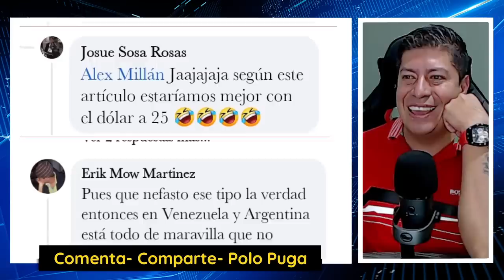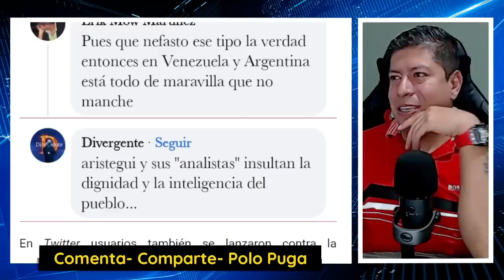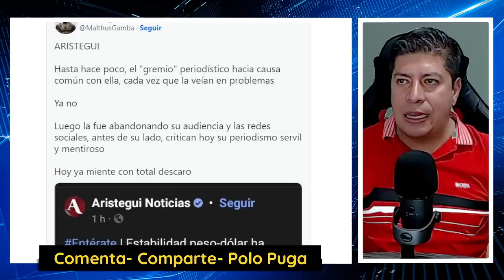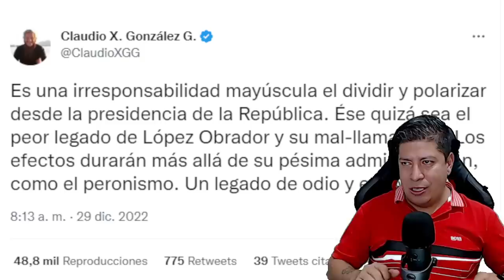¡HACE OSO INTERNACIONAL! ARISTEGUI ES NOTICIA, AMLO NO ES TITERE BIDEN LO DEBE ESCUCHAR